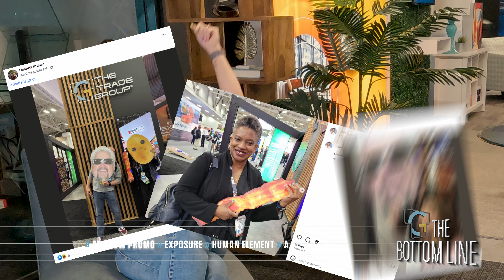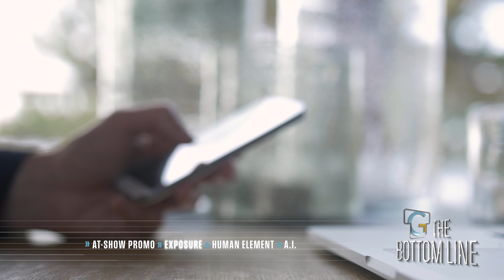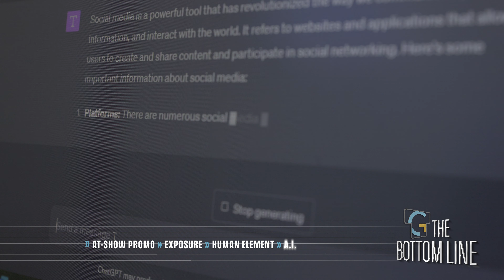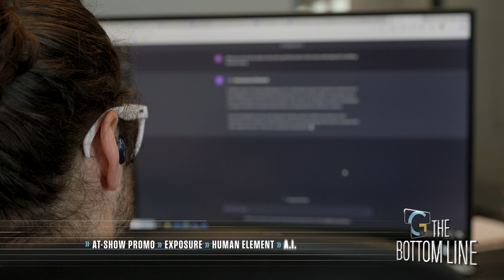Social Media and Event Trends in 2024 | The Bottom Line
Social Media Marketing in 2024 is getting out of hand: ChatGPT, Midjourney, and a host of other AI technologies are taking over. Oh, and Twitter is now "X."

How do you know which social media platforms are best for your company?
How does AI affect your company's social media strategy?
How can you combine digital marketing with physical events?

Let us know your strategies in the comments!

Chapters:
0:00 Introduction
0:06 Social Media Promotion for Events
0:33 Pre-Event Social Media Strategy
1:01 Creative Campaigns at Events
2:03 Leveraging Personal Accounts for Company Promotion
2:51 Power of Selfies & Humanizing Content
4:35 AI in Social Media Content Generation
5:40 Social Media Bottom Line
6:15 Closing Remarks